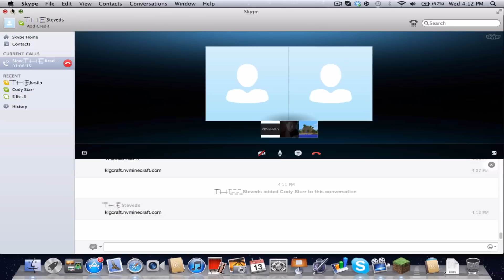Minecraft Abusing Creative on a Survival Faction Server